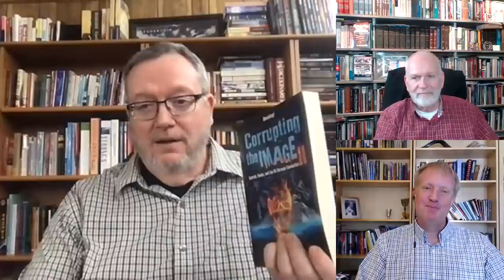Corrupting the Image II | KWR0015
Corrupting the Image
Kingdom War Room | KWR-0015

There are events in human history that not only shape the near future but can well extend beyond the millennium in which they occur.  Some are so powerful that they can stretch their influence from the very ancient world to today.  Such events are found in Genesis 3, 6, and 10.  Jesus reminded His followers in the First Century that:

37 But as the days of Noah were, so also will the coming of the Son of Man be. 38 For as in the days before the flood, . . .
Matt 24:37,38A

Unfortunately, what those that first heard these words understood has been lost in the common consciousness of humanity.  However, Christian researchers have been laboring to unearth these trues in our day.  One such researcher is Dr. Douglas Hamp.

Dr. Michael Lake, representing the Kingdom Intelligence Briefing and Biblical Life TV.

Dr. Michael Spaulding, who is the teaching pastor of Calvary Chapel of Lima, OH, the author of Upsidedown in America, more than ten other books, and the host of Soaring Eagle Radio and Dr. Mike Live.  Mike’s website is

Dr. Douglas Hamp: Douglas Hamp earned his M.A. in the Bible and its World from the Hebrew University of Jerusalem and his PhD in Biblical Studies from Louisiana Baptist University. He served as an assistant pastor at Calvary Chapel Costa Mesa for six years, where he lectured and developed curriculum at the School of Ministry, Spanish School of Ministry and Calvary Chapel Bible College Graduate School. He is the author of numerous books, articles, & DVDs and has appeared on national and international TV, radio, and internet programs in English and in Spanish. He is senior pastor of the Way Congregation in Denver, CO.